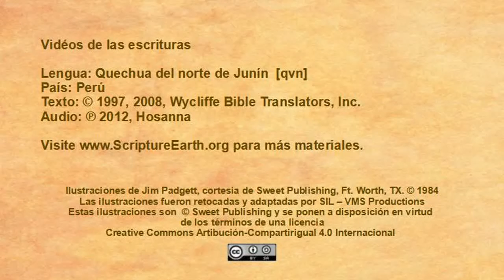North Junín Quechua - Matthew 14:22-36 “Jesus walks on water” [qvn]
Videos de las Escrituras en la lengua de Quechua del norte de Junín del Perú. [qvn]
Visita ScriptureEarth para más materiales.